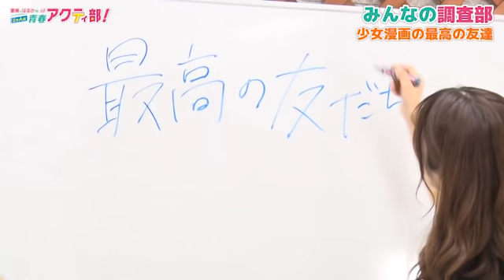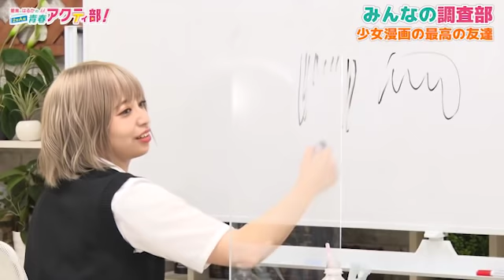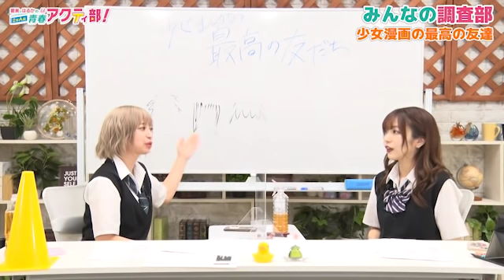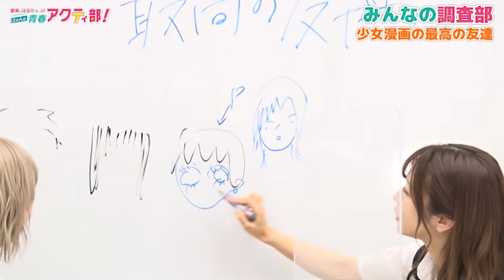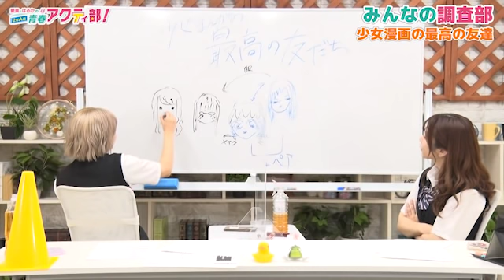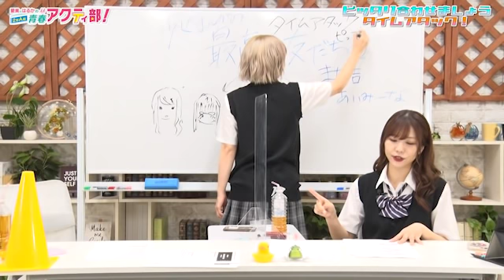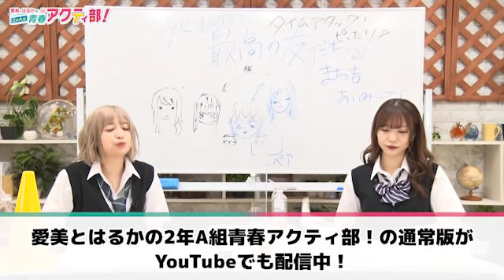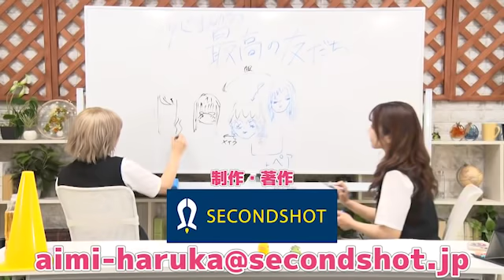第279回 愛美とはるかの2年A組青春アクティ部！【本放送版】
今回のアフトーーークは「放課後ダベり部！」です！
そして恒例のクイズですが、ぴょんさんもやらかしてしまったそうです……

毎週火曜日22:30から放送中の
第279回「愛美とはるかの2年A組青春アクティ部！」です。

毎週火曜日23:00にニコニコ動画セカンドショットちゃんねる会員限定の
「アフタートーク」「完全版ノーカットアーカイブ」がアップされます！
アクティ部番組グッズの購入はコチラ！

■「愛美とはるかの2年A組青春アクティ部！」放送情報
配信│タイムシフト再生期間終了後 ※月額会員限定
出演│愛美・山崎はるか
推奨実況ハッシュタグ│アクティ部